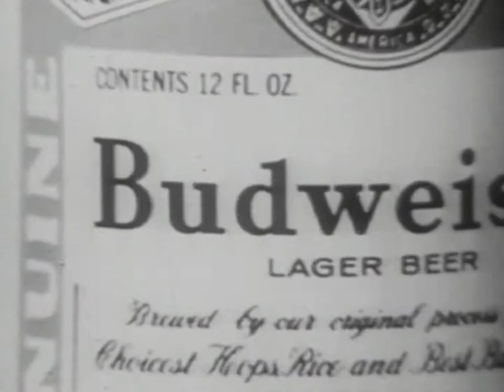Budweiser Commercial 1956